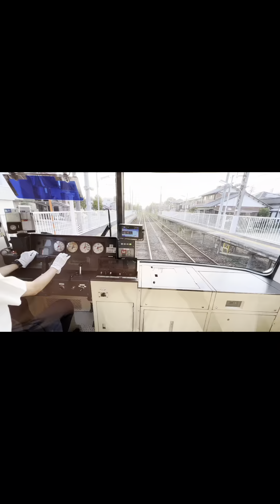今日の一コマまとめ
短いけど投稿